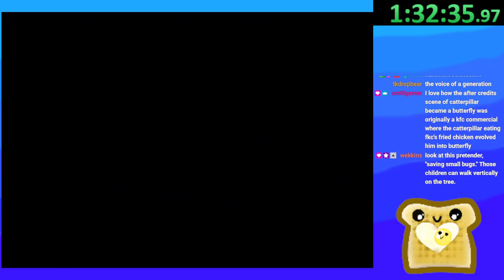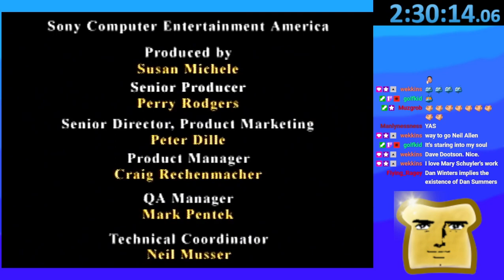A Bug's Life (PS1) 100% speedrun - 2h30m13s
I recently hung out with a few fellow bug lovers for a week, and came away wanting to do this run